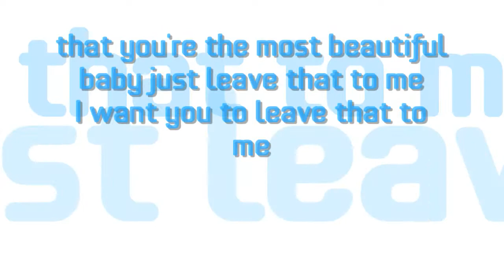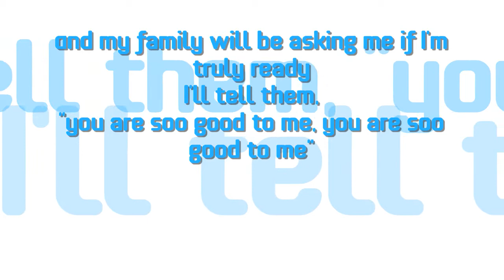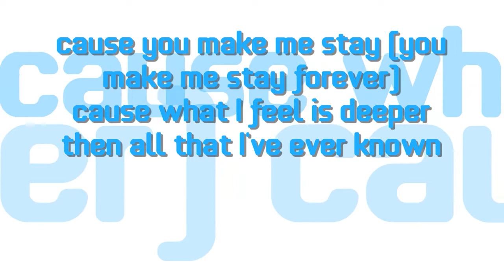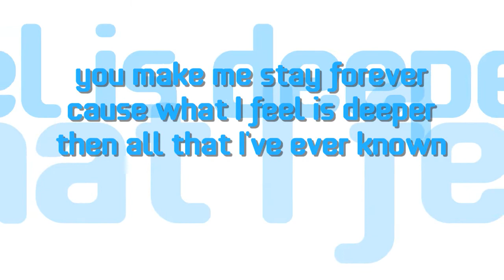Unknown - Final Destination Plus Lyrics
Unknown - Final Destination Plus LyricsUnknown - Final Destination Plus Lyrics